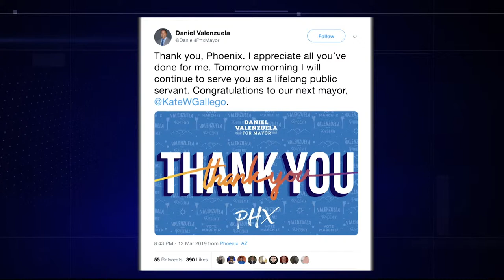Phoenix’s new mayor | Cronkite News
Newly elected Phoenix Mayor Kate Gallego celebrated her victory last night with supporters. She easily defeated Daniel Va.

Video by Imani Stephens/Cronkite News